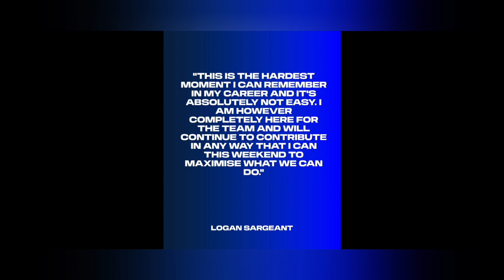Shocking News: Sargeant Out, Albon In Australian GP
Williams broke the news this morning that Logan Sargeant will take no further part in the Austrailian GP and Alexander Albon will be commandeering Logan's car.